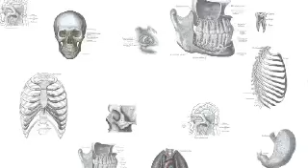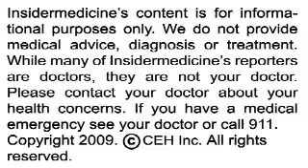Insidermedicine In 60 - December 4, 2009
From Atlanta  Certain childhood cancers are more likely to recur, according to a report published in the Journal of the National Cancer Institute. Analyzing data from the Childhood Cancer Survivor Study in which over 12,000 pediatric cancer survivors were evaluated, researchers found that the overall cancer recurrence rate was 4.4% at 10 years, and 6.2% at 20 years. However, ewing sarcomas had a recurrence rate of 13% at 20 years and astrocytoma had a recurrence rate of 14.4% after 20 years.

From Denmark - Researchers have been unable to connect cell phone usage to the development of brain tumors, according to another report published in the Journal of the National Cancer Institute. Using  information from 4 Scandinavian countries, researchers found no significant difference in brain tumor rates from 1974 to 2003. Though there was an increase in meningioma occurrence among women, most of this increase was attributed to women over the age of 60--a group not considered to be heavy cell phone users.

And finally, from Los Angeles  Cannabis may be helpful for patients with multiple sclerosis, according to a report published in the journal BMC Neurology. Researchers reviewed several controlled trials analyzing effects of cannabis extracts on MS symptoms. 5 out  of 6 of these trials noted that cannabis use resulted in improvements in mobility as well as a reduction of spasticity (a symptom in which the central nervous system tells muscles to contract or tense up).